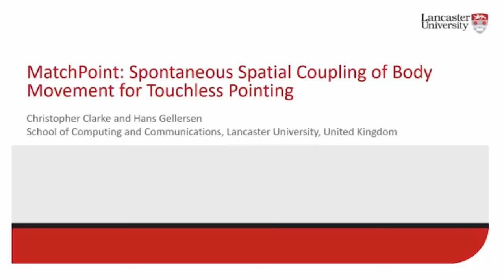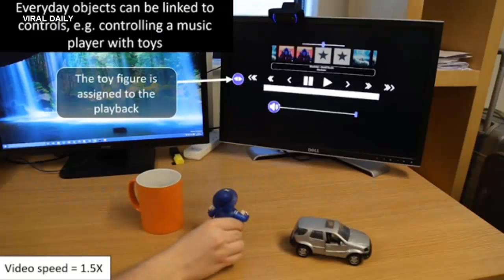Total control : Could the TV remote soon be a thing of the past?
Researchers at Lancaster University have developed a system that allows people to control their TVs, tablets and PCs with their head, hand or everyday objects.